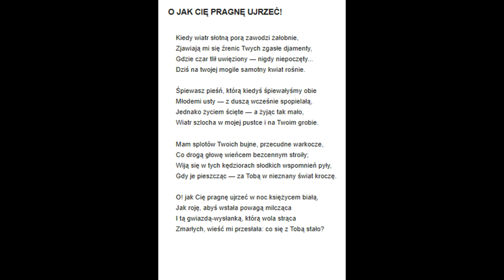19 . Raban - O jak Cię pragnę ujrzeć ! ( Maria Czajkowska )